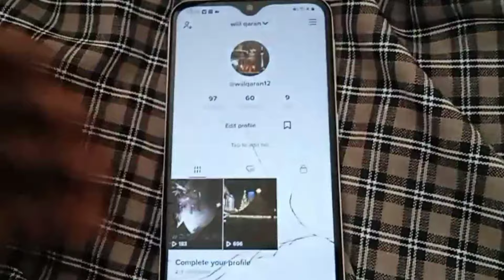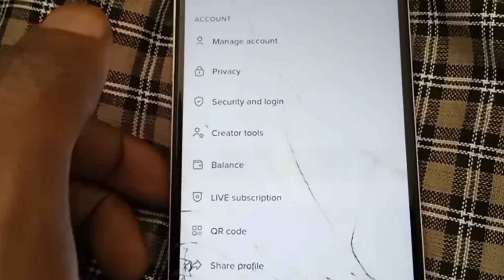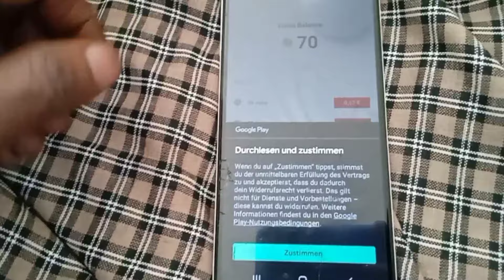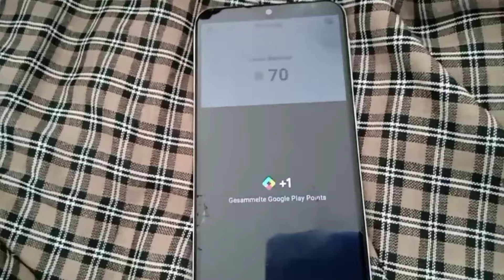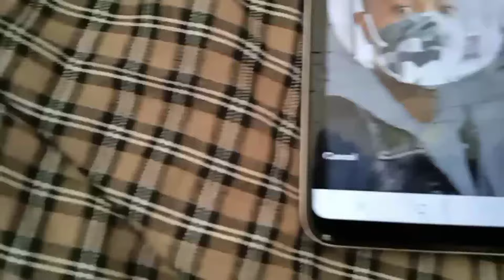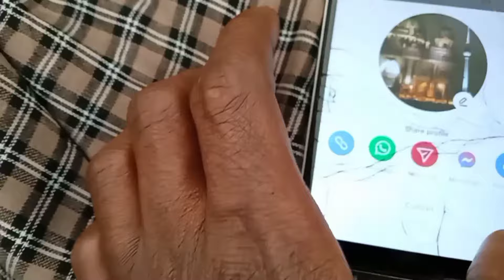Side tiktok gift udiri karta ama u iibsan karta so labasho wanagsan